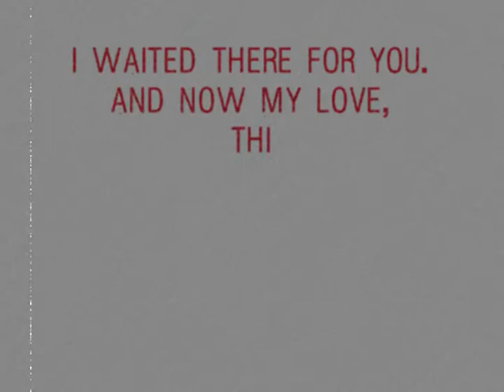HIO 4 Arin! 2 Star!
The final video and end to the HIO 4 Arin fairytale.

Beam impact dunk  @ Eastern Valley — Hole 3